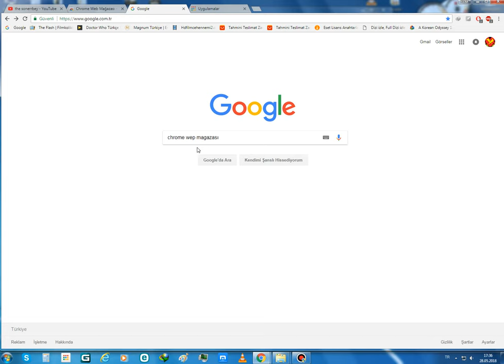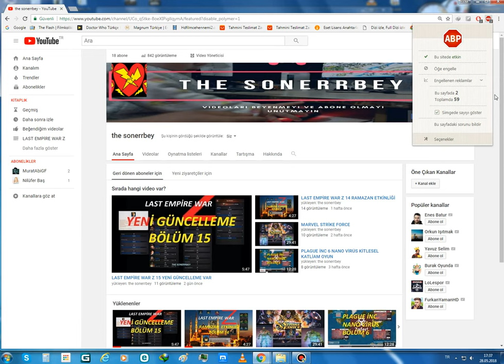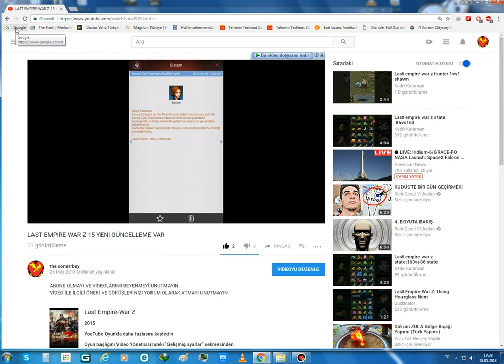YOUTUBE DE CIKANREKLAMLARA SON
UYGULAMANIN ADI  adblock